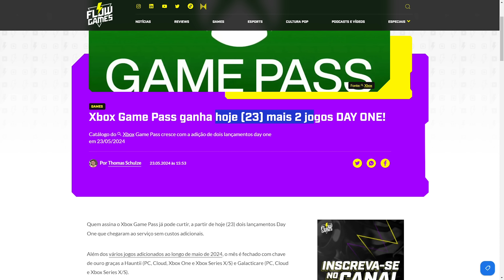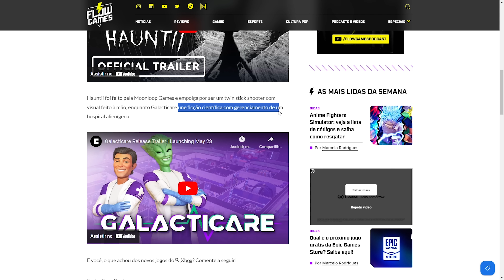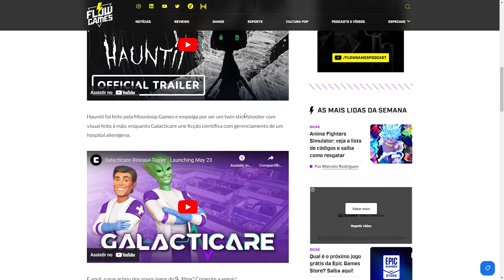GAME PASS com MAIS 2 JOGOS DAY ONE AGORA!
LINK do meu curso, o Viver de Games, primeiro no Brasil sobre jornalismo/criação de conteúdo profissional de games

LINK da Maratona Viver de Games, com 4 lives (não listadas publicamente!) que trouxeram horas de conteúdo sobre o assunto:

Você se lembrava desses outros DOIS jogos lançados e disponibilizados no Game Pass em maio de 2024? Se liga no vídeo acima!

Se você quiser saber mais sobre meu trabalho, informações adicionais podem ser encontradas na seção "Sobre" aqui do canal.

Twitter, Instagram e Threads: @MicaliBruno

Créditos:
Texto, edição do vídeo e apresentação: Bruno Micali
Vinhetas e identidade visual: Rodrigo Doze Vana